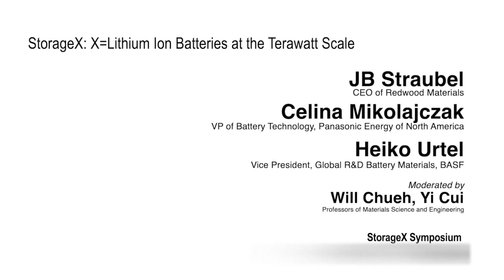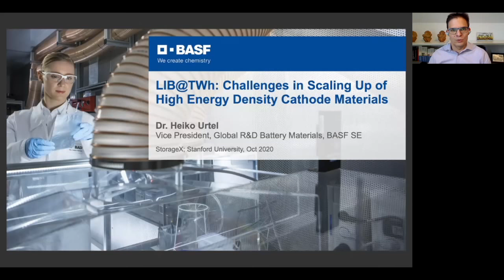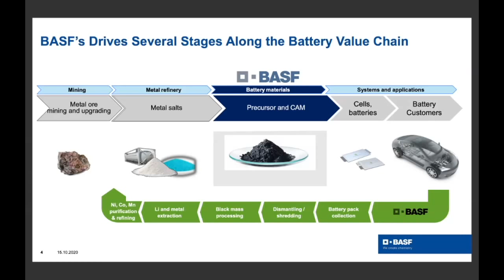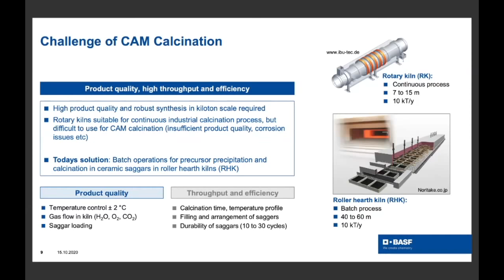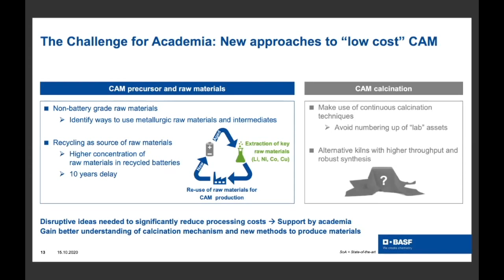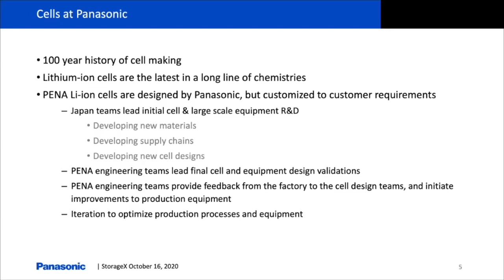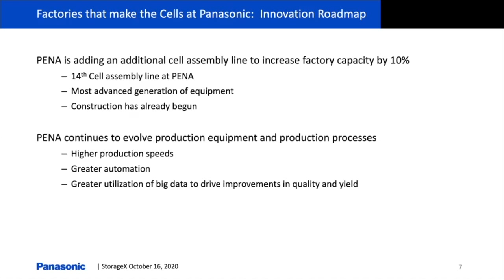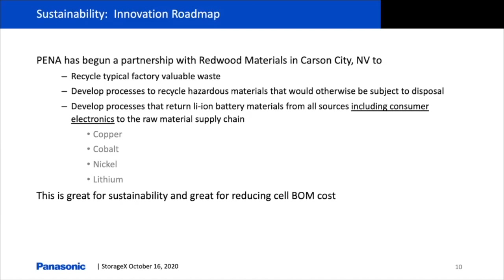Sustainable Supply Chain for Batteries | Straubel, Mikolajczak, & Urtel | StorageX Symposium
Stanford StorageX International Symposium Industrial Panel: JB Straubel (Redwood Materials), Celina Mikolajczak (Panasonic), and Heiko Urtel (BASF) in conversation with Profs. Yi Cui and Will Chueh, Stanford University.